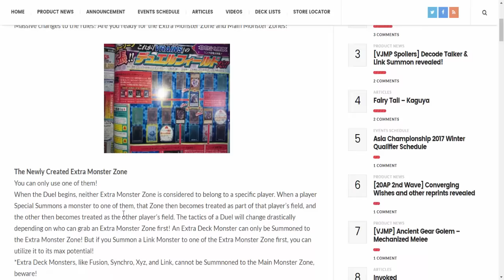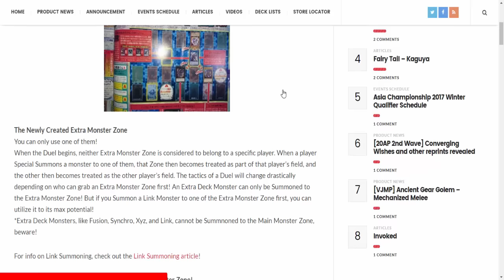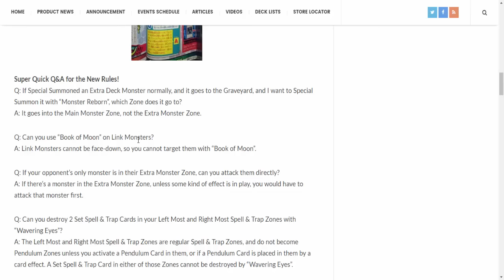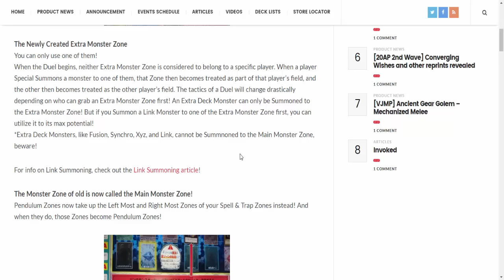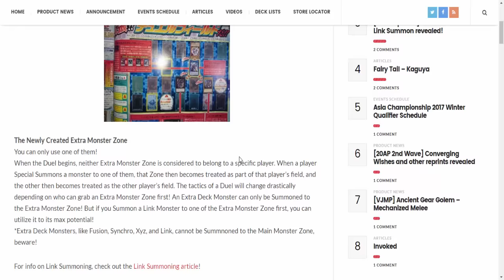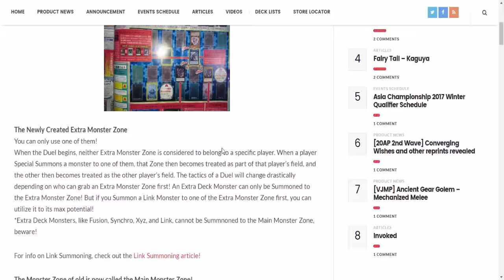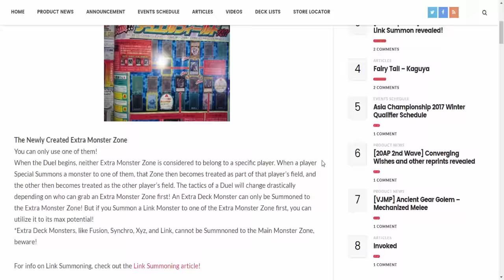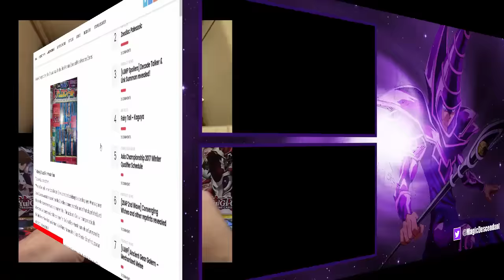NEW RULES TO THE GAME!!?? Discussion on the new Extra Monster Zone!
Hello Duelists! What better way to start my day than to see new rules will be added and changed within the game we all know and love!

We hope you enjoy the content we create here for you!